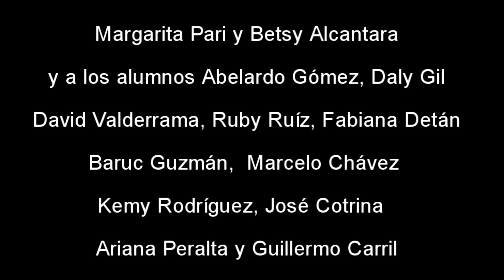DÍA DEL IDIOMA ESPAÑOL 2019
Gracias al departamento de Comunicación de nuestro Colegio Nuestra Señora de Schoenstatt de Trujillo por esta representación del Ingenioso Hidalgo Don Quijote de la Mancha.